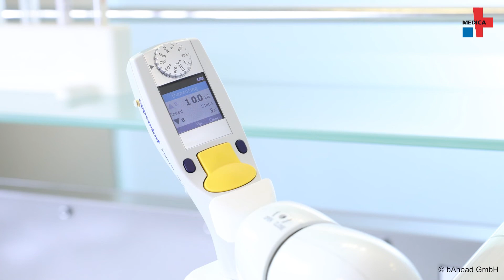Digitales und automatisiertes Labor – Roboter als multifunktionale Helfer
Im Labor fallen häufig Aufgaben an, die hohe Genauigkeit erfordern, gleichzeitig aber sehr repetitiv und ermüdend sind. Während Menschen hier nur begrenzte Zeit tätig und effektiv sein können, können Roboter ohne Pause arbeiten. Wie das Start-up bAhead kollaborative Roboter, die CoBots, mit KI zu vielseitigen Helfern im Labor machen will, erfahren wir im Video-Interview mit CEO & Gründer Rainer Treptow.